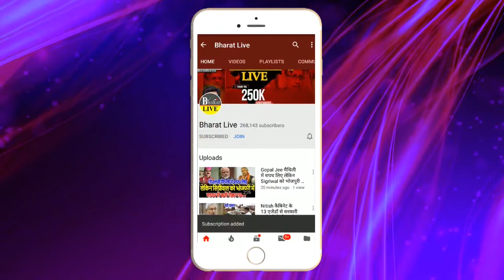BJP प्रवक्ता ने PM Modi की केंद्र सरकार के रिपोर्ट को बताया बक़'वास !